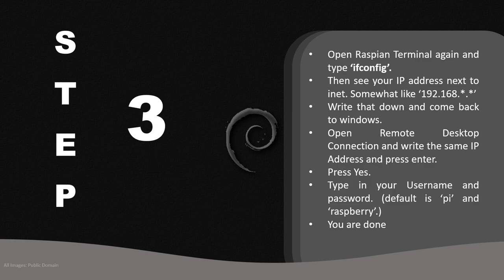How to work with RASPIAN (Raspberry PI) ON WINDOWS IN 30 SECONDS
Learn how to run Raspian OS on Windows parallel to your Raspberry PI.